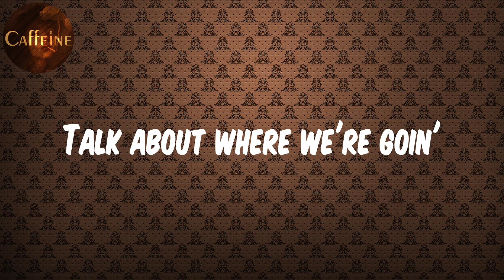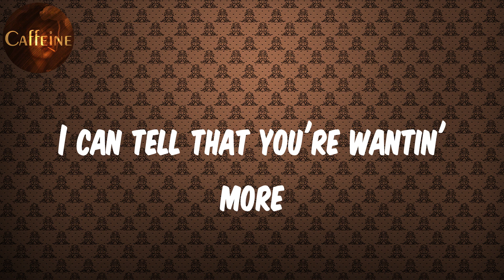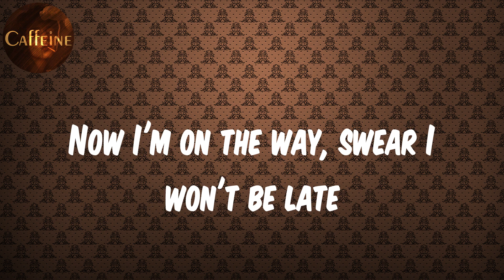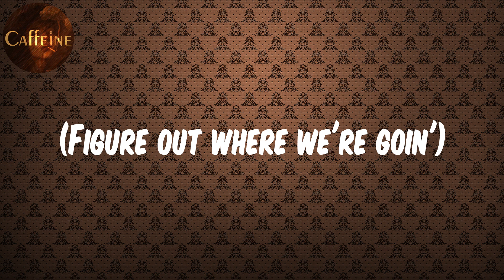Khalid - Talk (Lyrics)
Lyrics Talk:
Can't we just talk?
Talk about where we're goin'
Before we get lost
Let me out first
Figure out where we're growin'
Yeah
Started off right
Let me out first (yeah)
(Oh, nah)
Can't we just talk? (Oh)
Can't we just talk? (Na)
Talk about where we're goin' (na na oh)
Can't get what we want without knowin' (na)
Can't we just talk? (Ooh!)